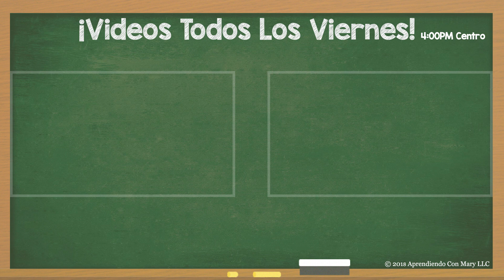TRENZA DOBLE CASCADA PEINADO PARA GRADUACION DE KINDER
Si están buscando un peinado para graduación de kínder. Este peinado que les muestro hoy, es una buena opción ya que podrás ponerle el birrete o gorrito de graduación sin ningún problema a sus niñas. 💗😙

           Estados Unidos